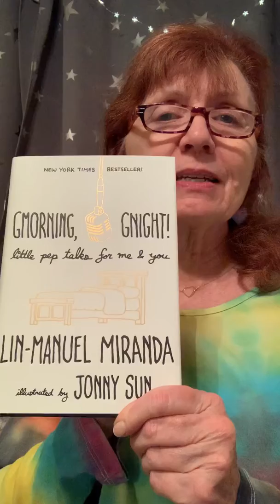The Dale-y Word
3/25/20